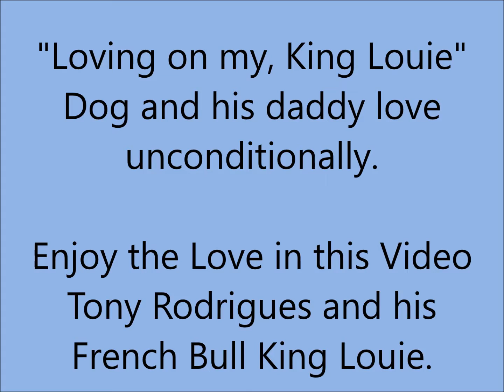"LOVING ON MY KING LOUIE THE FOURTH'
Entertainment Piano, Keyboard, Pleasure, Comedy, Family, Dedicated for pleasing everyone, with Love of People, Everyone, and Family entertainment. MUCH LOVE IN THIS VIDEO, ENJOY FOLKS.